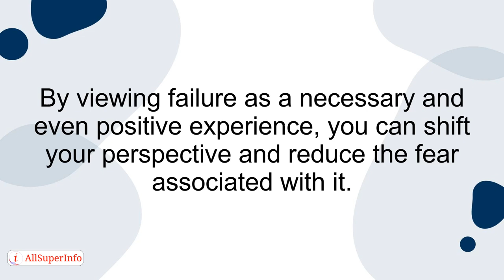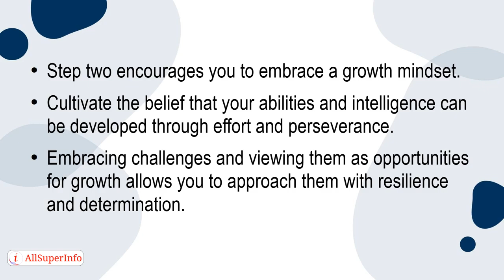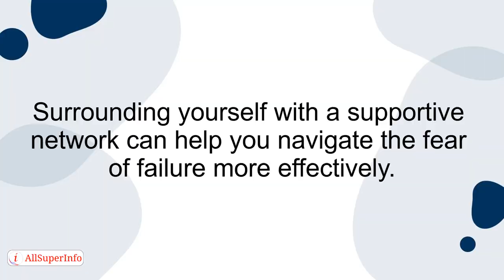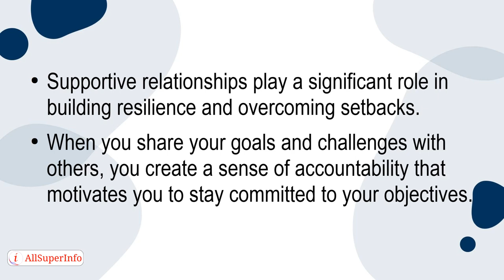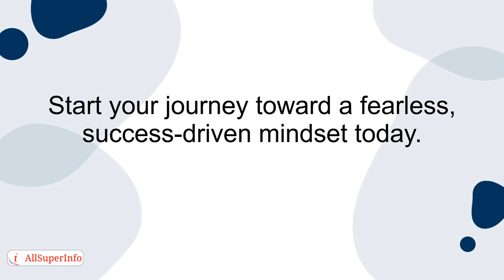08 How to Destroy Your Fear of Failure in 5 Steps